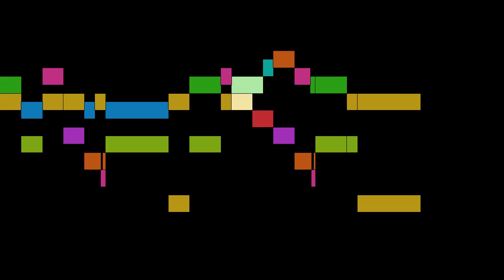Barre - 3. Sarabande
An animated score of "3. Sarabande", from Cinquième suite, by Barre.